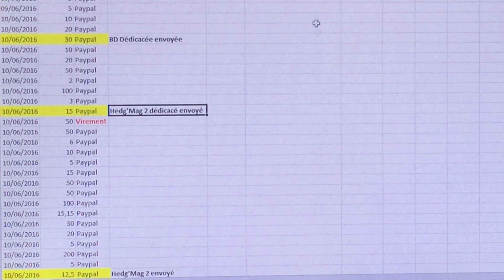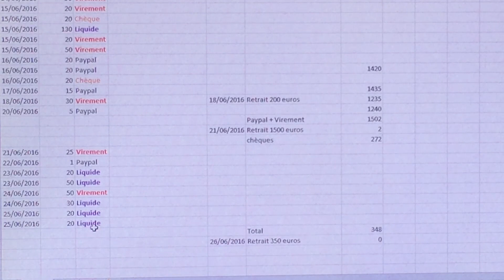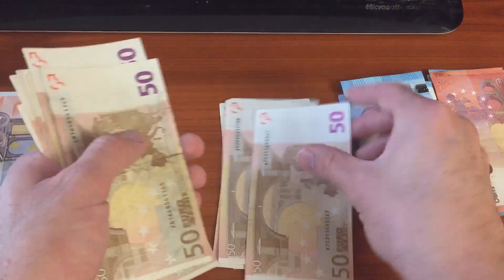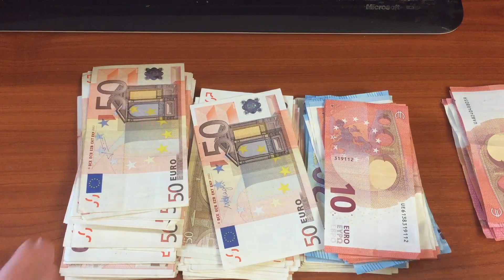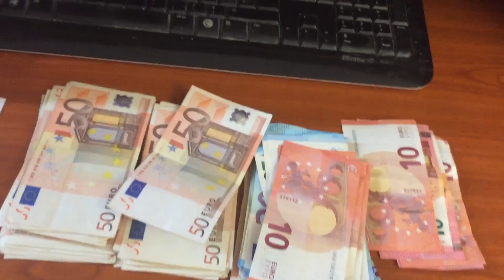On remet l'argent à Nadia !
Voila le jour J pour remettre la totalité de vos dons à Nadia, ainsi que les jouets et les vétements. Encore merci.